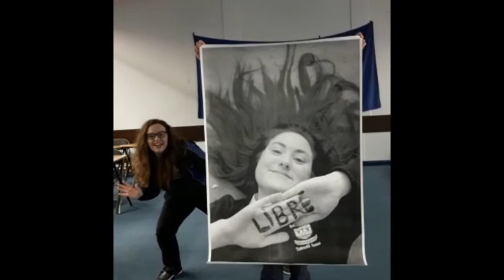St Ailbes school InsideOut project trailer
Trailer of our Inside Out Project in St Ailbes School !
Come and see our Inside Out project in St Ailbe's School, Tipperary Town from the 8 of May to the 11th.